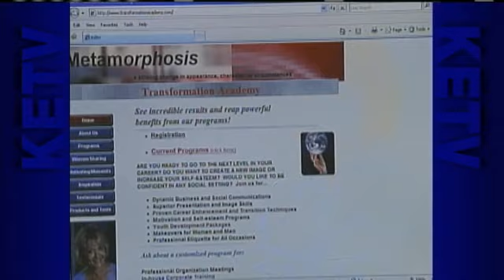Former Mrs. Nebraska Helping Others Shine